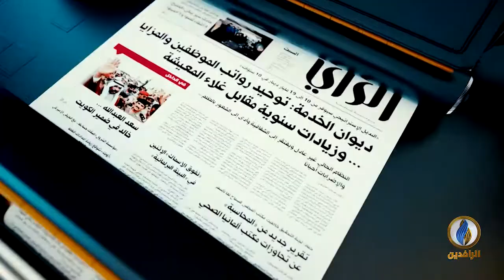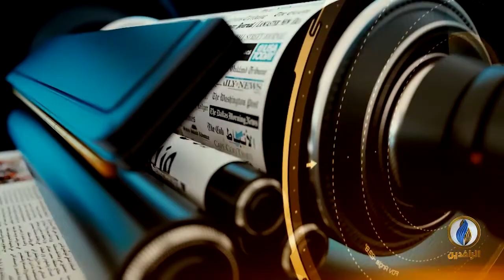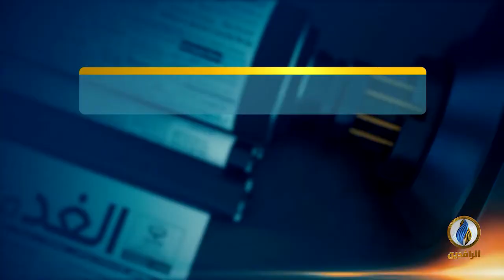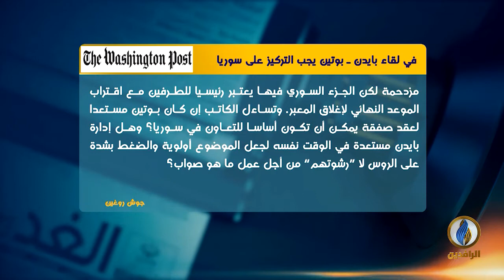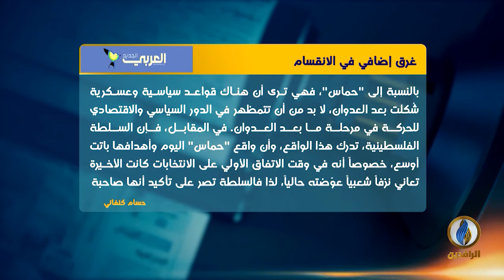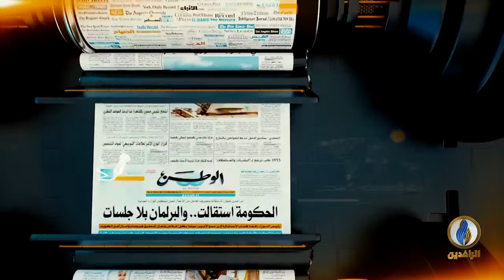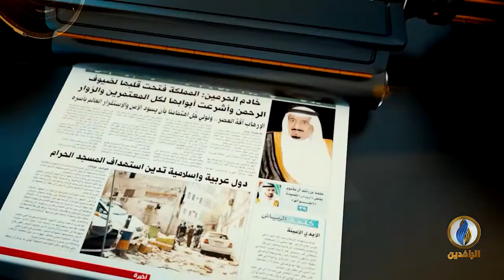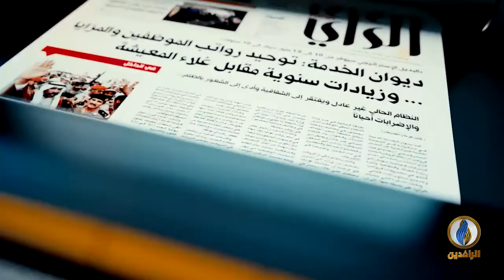صدى_الأقلام | 12 - 6 - 2021